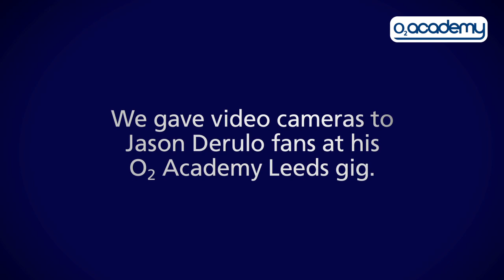Jason Derulo: 'Ridin' Solo' - O2 Academy Leeds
O2 gave video cameras to Jason Derulo fans at his gig at O2 Academy Leeds to film the track 'Ridin' Solo'